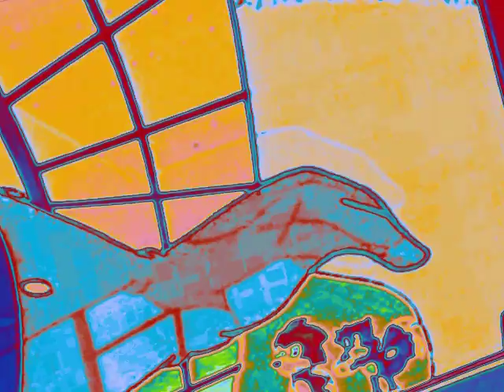The Discreet Charm of Robotnik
Is he not worth pampering?